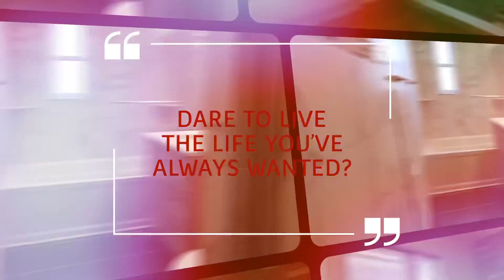Spectacular King Sized One Bedroom in Prime East Elmhurst - FOR RENT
Extraordinary East Elmhurst Gem!

Recently Renovated King sized One-bedroom Home A Stone’s Throw from LaGuardia Airport!
Highlights include:
•         Sprawling Bedroom that can easily fit a King-Sized Bed plus a dresser, a desk, and more!
•         Spectacular finishes in bathroom and kitchen including Granite Counter Tops
•         Windows throughout apartment provide amazing natural light
•         Heat & Hot Water included in rent
•         Shared Parking Space included at no extra charge – restrictions apply*

Space and style await you at this recently renovated king sized 1-bedroom. This gorgeous
apartment is located on a quiet tree-lined street in the heart of East Elmhurst. Top notch
stainless steel appliances in an open kitchen with granite counter tops and breakfast bar, an
enormous bedroom that can easily fit a king-sized bed with plenty of room to spare, and a
luxurious spa-style bathroom with a separate sunken TUB and SHOWER that must be seen to be
believed! Relax in a charming living room featuring exposed brick accented by recessed
lighting and hardwood floors thought the space.

*Extra Perk offered and included with rent: There is driveway parking on premises that the landlord is willing to allow the tenant to park in most of the time with a few day/time restrictions.  Ask for more details.

For Rent: $2000/Month
Available Immediately
No Pets Allowed (Service Animals of course are always welcome)